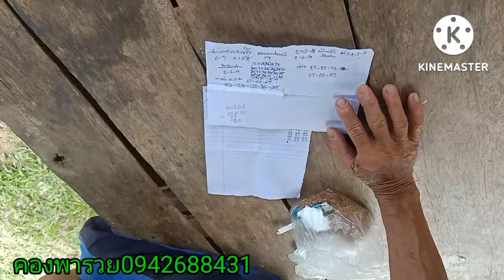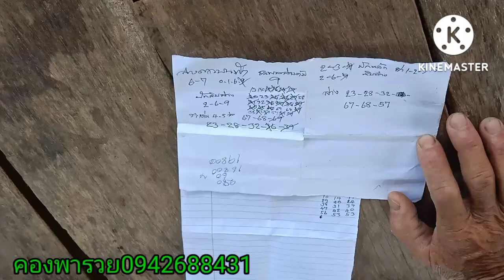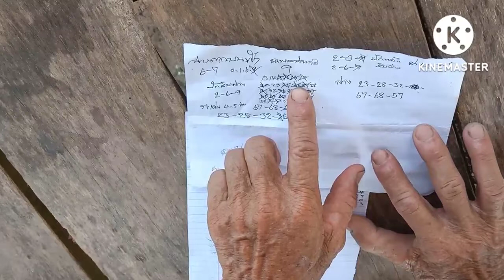มาแล้วหลักสิบล่าง(พ่ออิน)ปล่อยชุดเต็มสูตรนี้เดินดี1/8/65